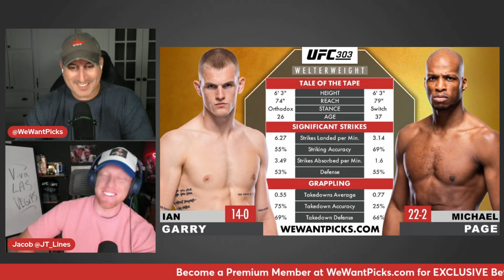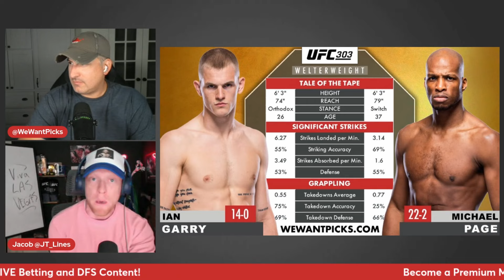UFC 303: Ian Machado Garry vs. Michael Page Prediction, Bets & DraftKings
The We Want Picks crew break down the UFC 303: Ian Machado Garry vs. Michael Page fight, giving you their Picks, Predictions, Bets and DraftKings Plays!

UFC 303: Pereira vs. Prochazka 2
Ricky Simon vs. Vinicius Oliveira
Carlos Hernandez vs. Rei Tsuruya
Andrei Arlovski vs. Martin Buday
Michelle Waterson vs. Gillian Robertson
Payton Talbott vs. Yanis Ghemmouri
Charles Jourdain vs. Jean Silva
Cub Swanson vs. Andre Fili
Joe Pyfer vs. Marc-Andre Barriault
Ian Machado Garry vs. Michael Page
Mayra Bueno Silva vs. Macy Chiasson
Anthony Smith vs. Roman Dolidze
Brian Ortega vs. Diego Lopes
Alex Pereira vs. Jiri Prochazka